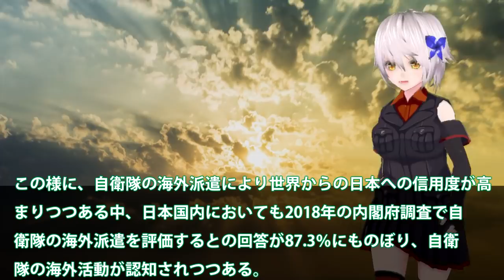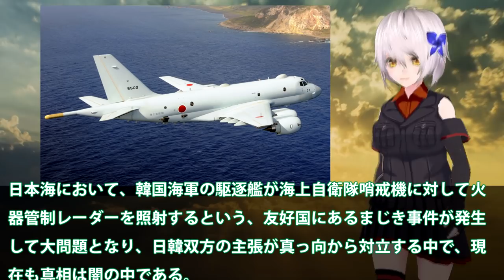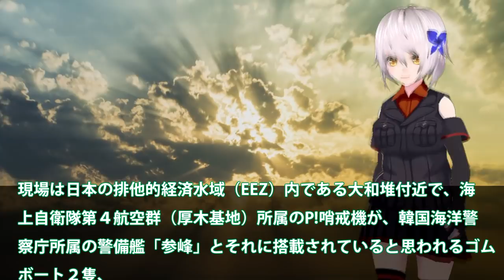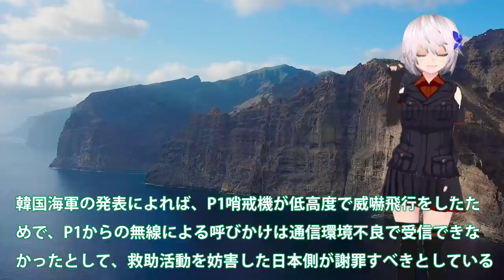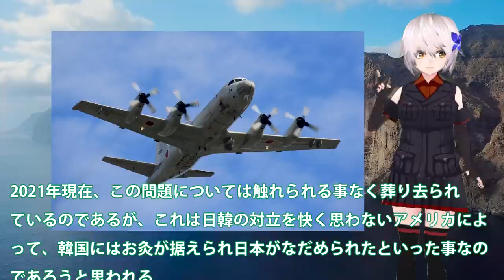海自哨戒機P3CやP1にはある特殊な性能が！日本防衛に果たす哨戒機の役割は増大？中国艦隊も監視下に置く・・・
関連動画
【海外の反応】 衝撃！「日本と同盟国で良かった‼」海自P1哨戒機と米国機(P8)との性能の比較に米国人も仰天！【俺たちのJAPAN】

引用・転載「出典：海上自衛隊ホームページ」
引用・転載「出典：航空自衛隊ホームページ」
引用・転載「出典：陸上自衛隊ホームページ」

中国艦艇レーダーオフ艦艇入れ替え尖閣では！P3C哨戒機に丸見え状態・・・やはり中国尖閣での行動がバレバレだった？
中国が恐れる海自P3C哨戒機！尖閣沖での中国の動き見え見えに？P3C哨戒機の意外な性能とは・・・